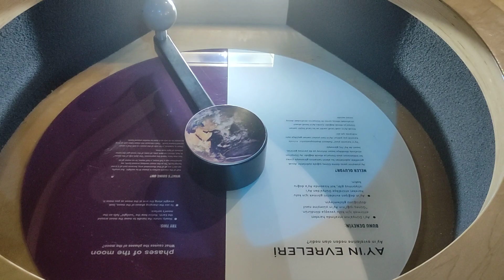Barış gördüklerini anlatmaya çalışırken